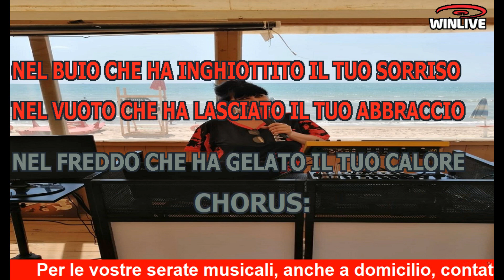© Ti ho perduto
Benvenuti nel canale ufficiale di Fiamma Luce! In questo video, vi presentiamo il toccante brano "© Ti ho perduto", una creazione emotiva che esplora il tema universale della perdita e dell'amore.